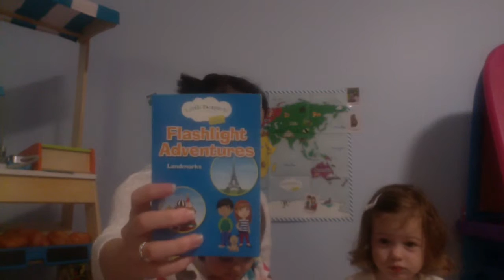Little Passports: Early Explorers 2nd Month Subscription Review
Brielle, Ariana, and I give you a glimpse into the second month subscription with the Little Passports Early Explorers program.